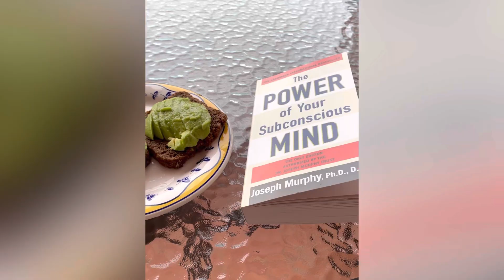Our First Holiday as a Family in Manilva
Melinda’s first flight experience. In august 2022 We travelled to Manilva near Malaga in Spain, where we meet with Melinda’s grandparents. We stayed there for 10 days only.